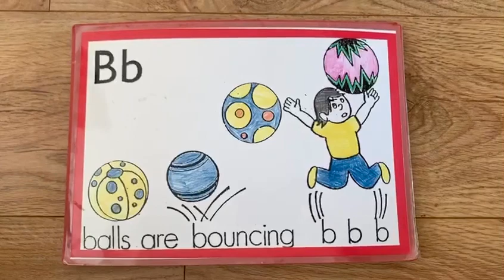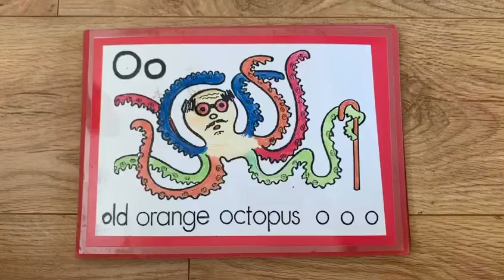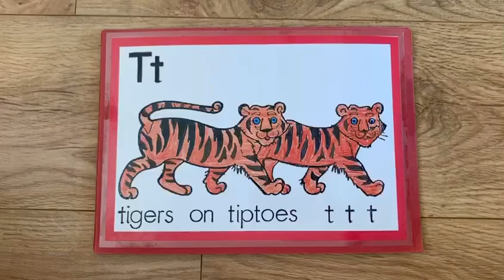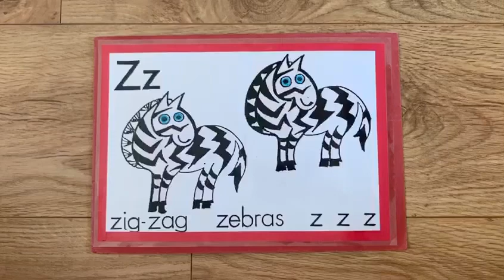Sounds of the alphabet with Mrs Glazer